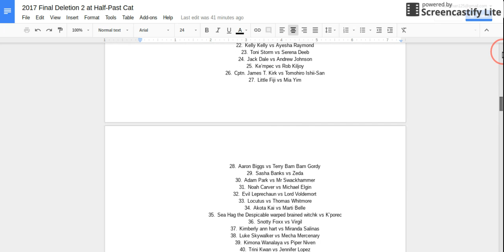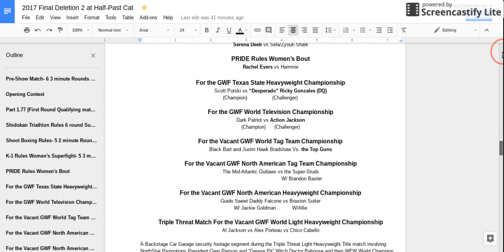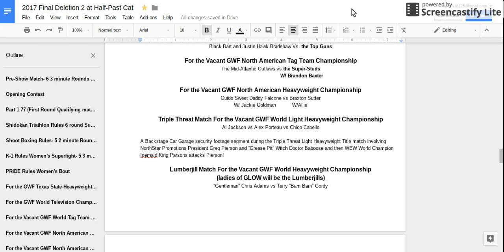Final Deletion 2: GWF North American Tag Team title match: Super Studs Vs Mid Atlantic Outlaws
Brandon "the Canadian Rockstar" Baxter looks to lead his Super Studs into battle against the Mid-Atlantic Outlaws from the ASW for the Vacant GWF North American Tag Team titles.